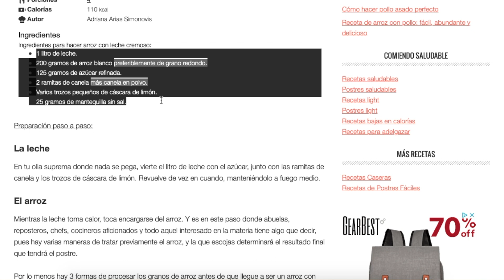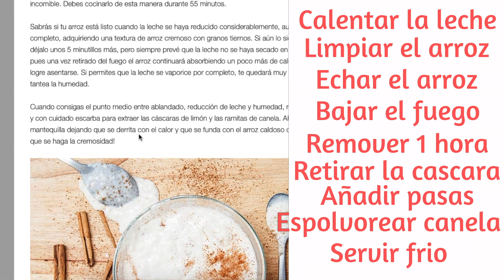👨‍🍳 ARROZ CON LECHE CONDENSADA 🔥 receta Colombiana 🇨🇴 VS receta Española 🇪🇸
📽️ MI MATERIAL DE GRABACIÓN 🔦:
Mi cámara
Mi Iluminación Ring

🍳 UTENCILIOS DE MI COCINA🥘:
Mis sartenes
Mi espátula de pastelería
Un silpat parecido al que uso
Un juego de cazuelas parecidas a las que uso
Mi fuente de horno
Mi batidora de repostería
Mi batidora de mano
Mi batidor manual pro

📖 MIS LIBROS DE COCINA 👨‍🍳:
La Cuisine de Référence
Oranges et Citrons
Le Grand Livre Marabout de la Cuisine Facile

● Canción: Baila Mi Cumbia de Jimmy Fontanez

● Canción: Cumbia No Frills Faster